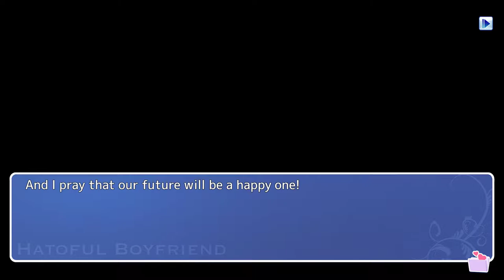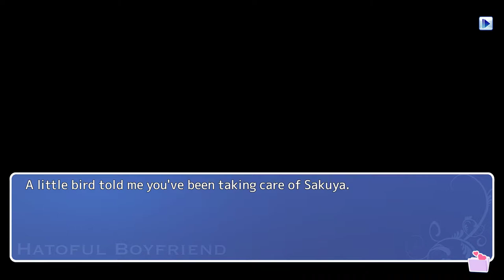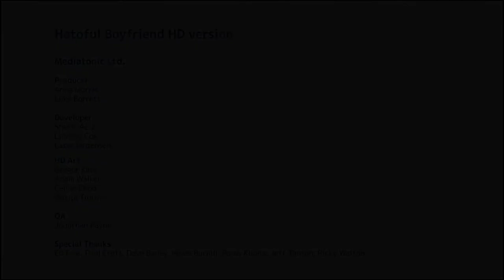No Commentary | Let's Play Hatoful Boyfriend - Part 06 [Sakuya's Route - Song of the Foolish Bird]